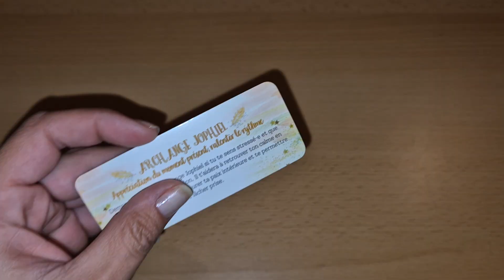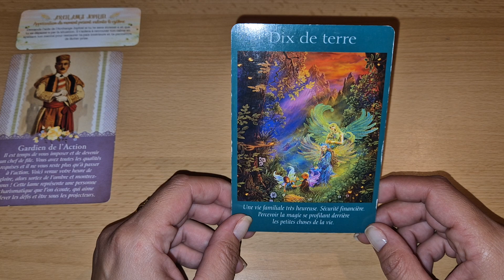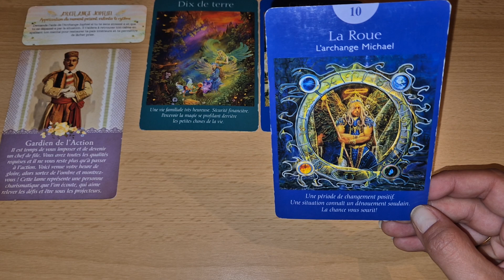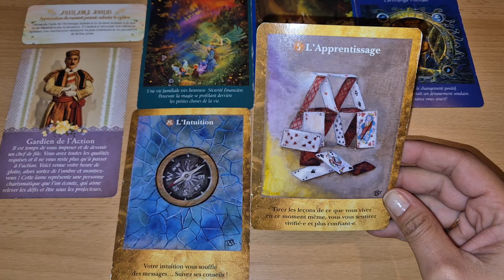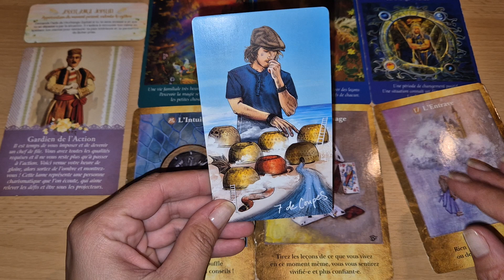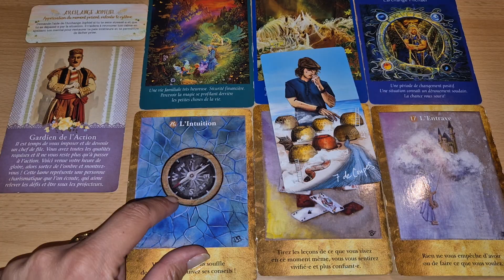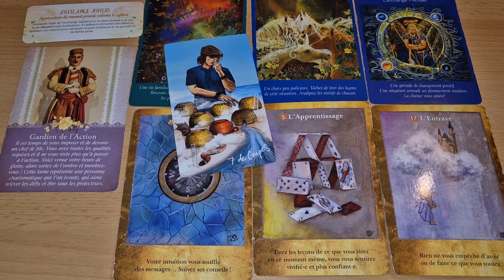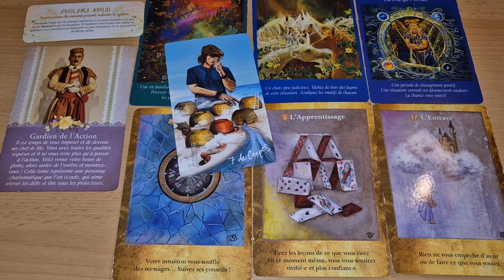LA ROUE TOURNE MALGRÉ DES OBSTACLES A FRANCHIR, TU ES GUIDÉ PAR TON INTUITION, FAIS TOI CONFIANCE.